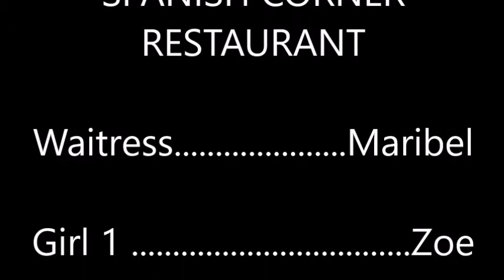SPANISH CORNER RESTAURANT